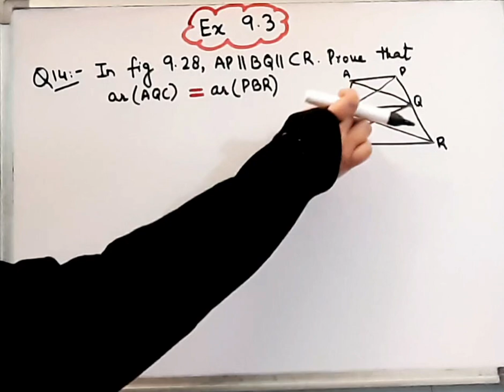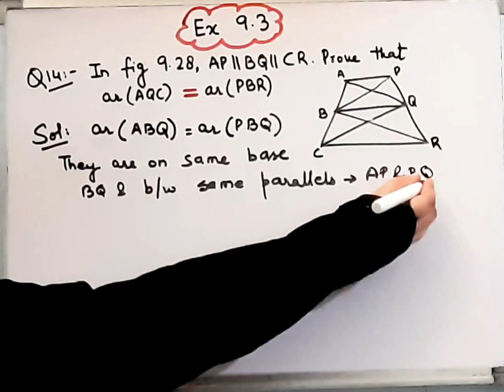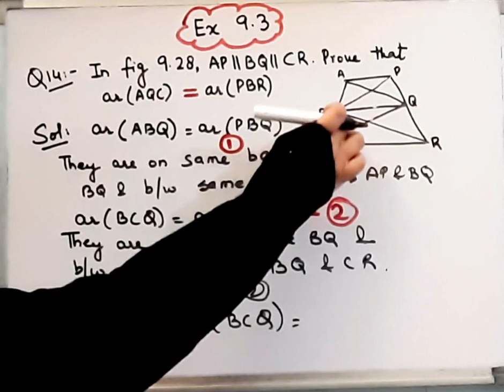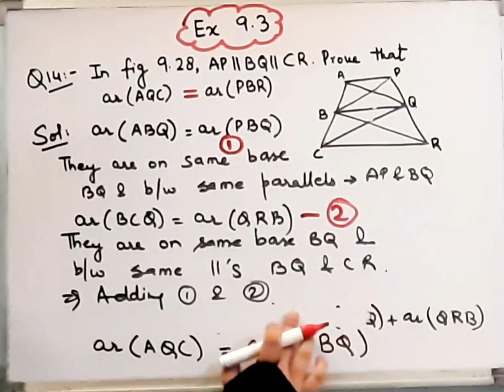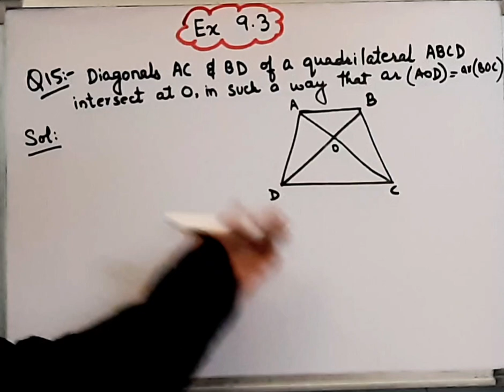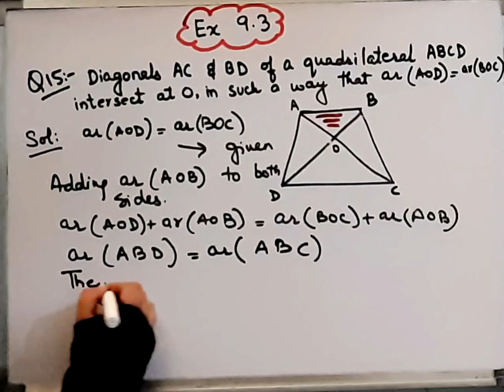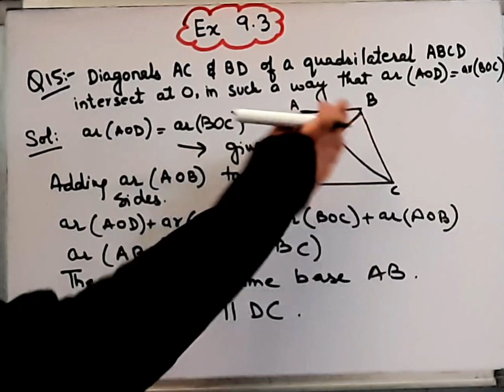Question 14,15 IExercise 9.3 IClass 9 IChapter 9 MathsIAreas of parallelogram & triangle I NCERTI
Question 14
Question 15 I
Exercise 9.3 IClass 9 IChapter 9 MathsIAreas of parallelogram & triangle I NCERTI CBSE I ‎@BRAINO SOLUTIONS